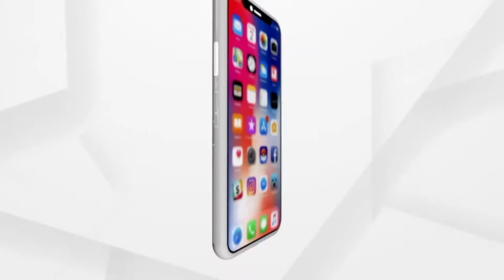ମା' ରାମଚଣ୍ଡୀଙ୍କ ଦିବ୍ୟ ଆଳତି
ସକାଳୁ ଦର୍ଶନ କରନ୍ତୁ ଛେଣ୍ଡପଦା ଅନୁଗୁଳରୁ ମା' ରାମଚଣ୍ଡୀଙ୍କ ଦିବ୍ୟ ଆଳତି ।